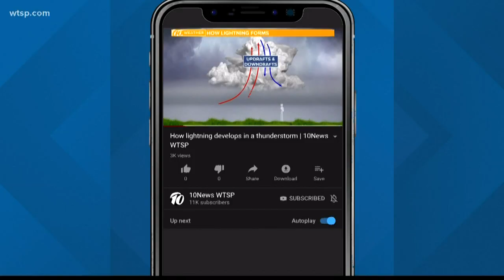Florida is epicenter of lightning deaths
Since 2012, 42 people have died in Florida from lightning strikes. Experts say it's because the state has so much lightning activity and so many people.